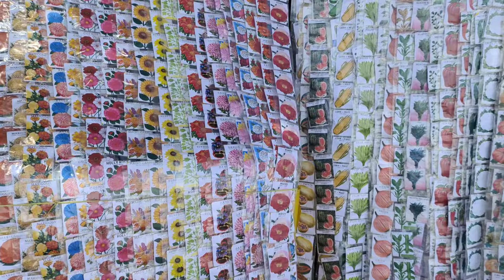Kodaikanal fun time